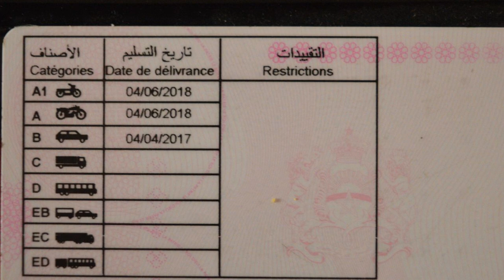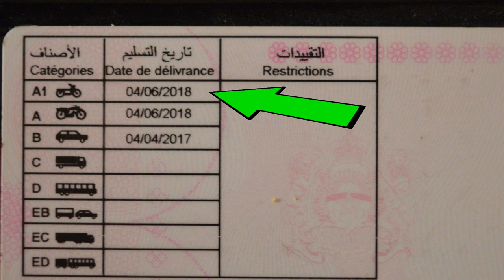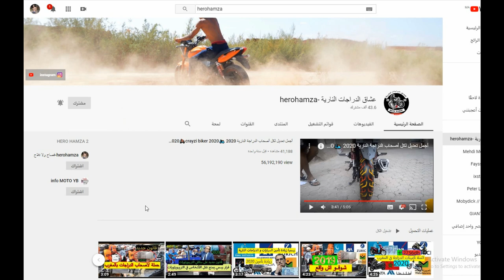موشكل رخصة سياقة الدراجة النارية a1 بالمغرب 2020 ..permi moto morocco a1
a1 داكشي ليخاصك تعرف على رخصة السياقة الدراجة النارية بالمغرب